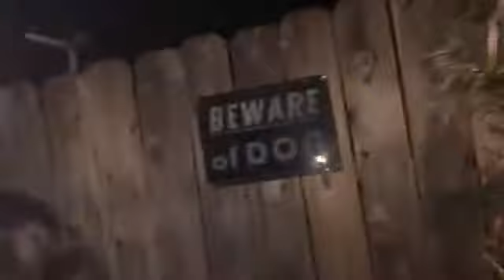House of Nightmares!!! 2018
My favorite video ever! The time spent to create this for our community is just amazing! We have some pretty awesome residents within our city!